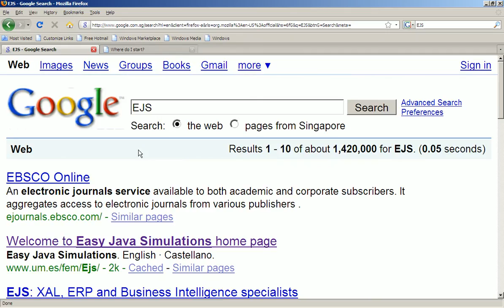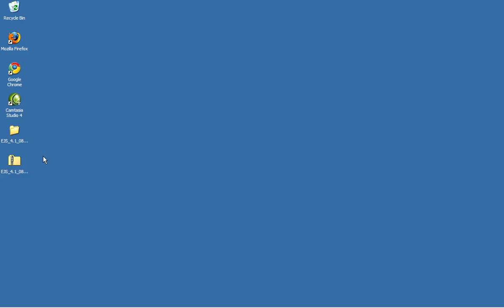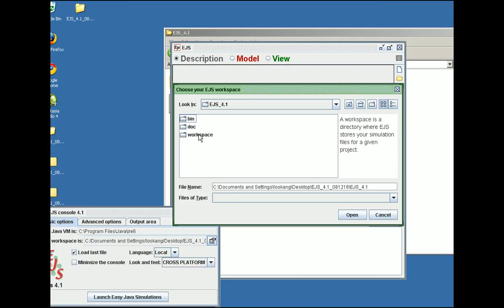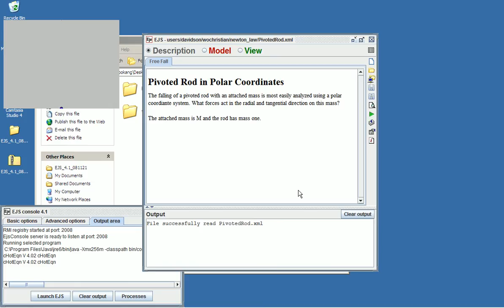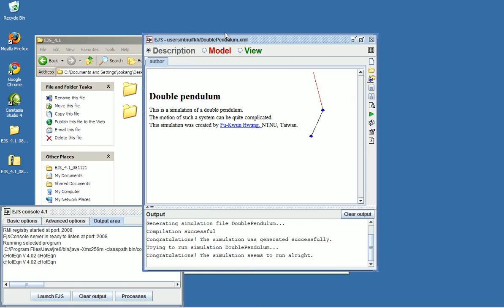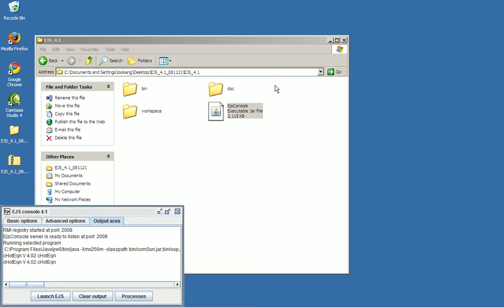Easy Java Simulations v4 is a software tool to create discrete computer simulations. version 2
Easy Java Simulation How to Download Install Run Compile. Great open source software for teaching and learning of mathematics equations, computational physics student will love this. A great tool for deep learning by modeling. A first time running EJS by Wee Loo Kang.
has a great video tutorial check it out
An excellent tutorial for a complete introductory EJS session, by Larry Engelhardt.